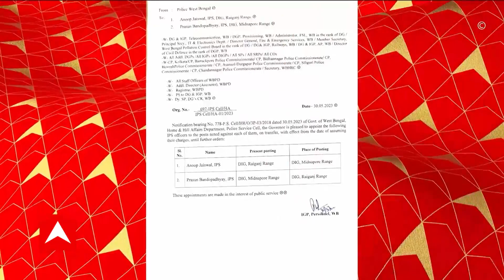Midnapore DIG : অভিষেকের কনভয়ে হামলার ৫ দিনের মধ্যেই মেদিনীপুরের ডিআইজি বদলি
অপসারিত মেদিনীপুরের রেঞ্জের ডিআইজি । মেদিনীপুর রেঞ্জের নতুন ডিআইজি অনুপ জয়সয়াল। সরিয়ে দেওয়া হল মেদিনীপুরের ডিআইজি প্রসূন বন্দ্য়োপাধ্য়ায়কে